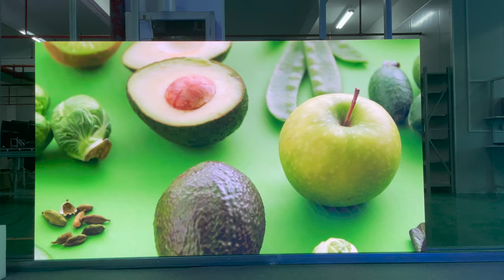Visualeader COB P1.2 FHD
This FHD screen consists of 4x4 600x337.5 mm panels.